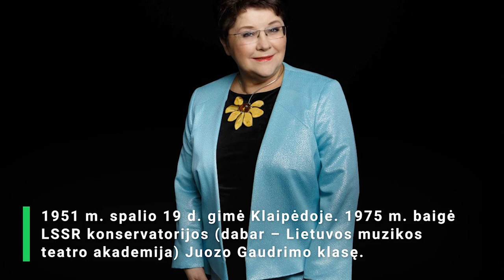Užgeso garsios etnomuzikologės, televizijos ir radijo laidų vedėjos Zitos Kelmickaitės gyvybė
Skaudi žinia – mirė etnomuzikologė, televizijos ir radijo laidų vedėja Zita Kelmickaitė. Žinomai moteriai buvo 71-eri. Apie žinią pranešė LRT.